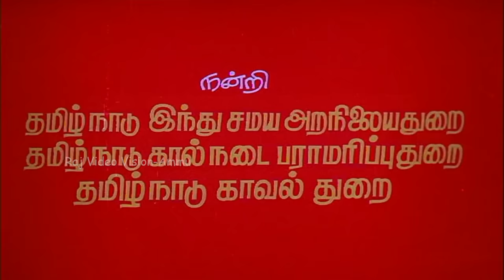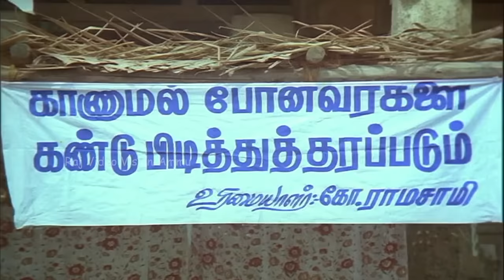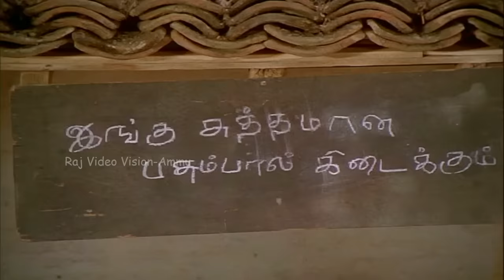Koyil Kaalai Full Movie HD | Vijayakanth | Kanaka | Goundamani | Senthil | Vadivelu | Ilaiyaraaja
Koyil Kaalai (Tamil: கோயில் காளை; English: Temple Bull) is a 1993 Tamil drama film, directed and produced by Gangai Amaran and Ilaiyaraaja. The film stars Vijayakanth in the lead role, along with Kanaka, Sujatha and Veera Pandiyan in pivotal roles. The film had musical score by Ilaiyaraaja. The film was an flop at the box office. It was later dubbed in Telugu as Maa Voori Maaraju.

Kanaka performed in a couple of glamorous songs that had good reception from the film viewers. This movie was her peak in Tamil cinema before her move to Malayalam movies and then the eventual decline in her professional career.

Produced by Gangai Amaran
Ilaiyaraaja
Written by R. Selvaraj,Gangai Amaran (dialogues)
Screenplay by Gangai Amaran
Starring Vijayakanth,Kanaka,Sujatha,Veerapandiyan
Production
company         Amma's Pictures
Distributed by Amma's Pictures
Country  India
Language Tamil